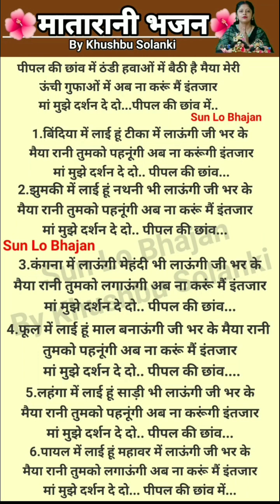फिल्मी तर्जपर सुपरहिटभजन🚩पिपल की छाव मे🌳नवरात्रि💯👌 withyrics By Khushbu Solanki